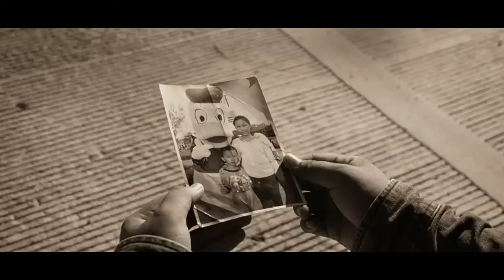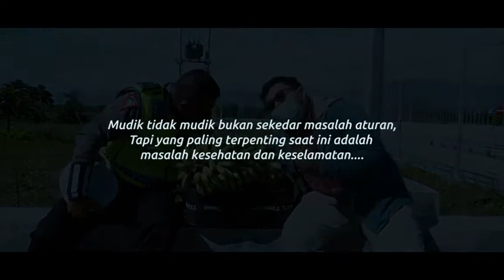VIRAL HIMBAUAN LARANGAN MUDIK UNIK